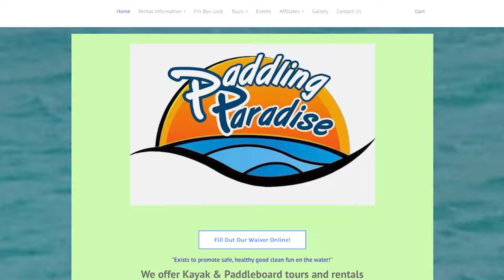Paddling Paradise: Explore Florida's Turkey Creek and meet friends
Sometimes you want to be alone and escape to Real Florida for some solace. But other times, you may want to meet some friends who love the outdoors too. And that's where Paddling Paradise of Palm Bay comes in. Good Day Orlando's David Martin shows you the company's very successful Women On Water Wednesdays program.